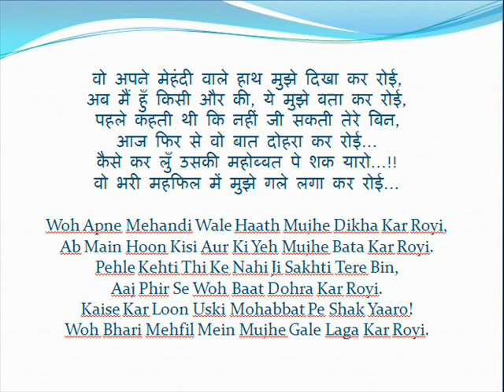Wo Mehndi Wale Hath Dikha Ke Royi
Hindi Shayari